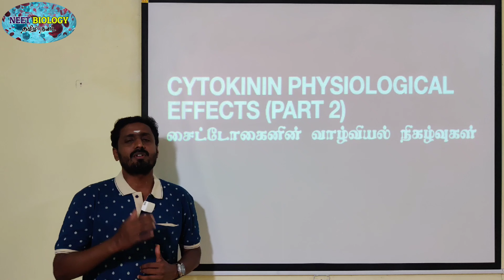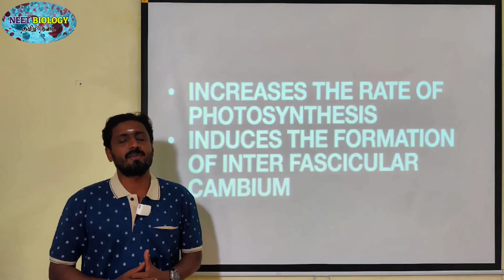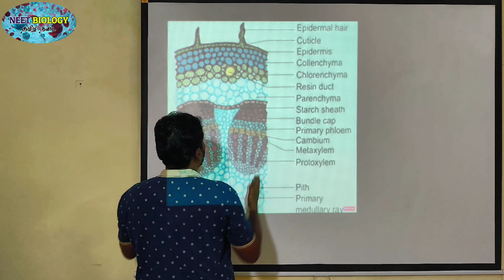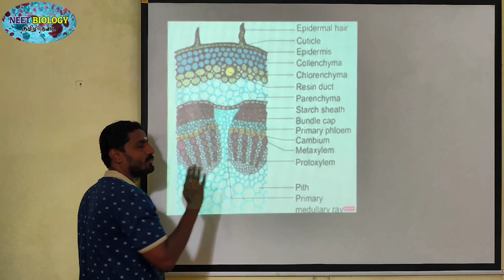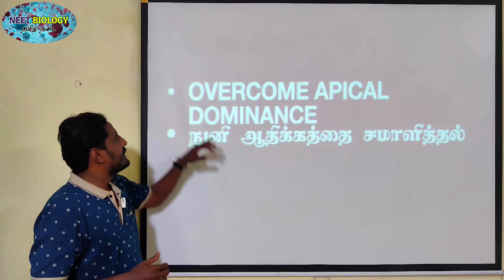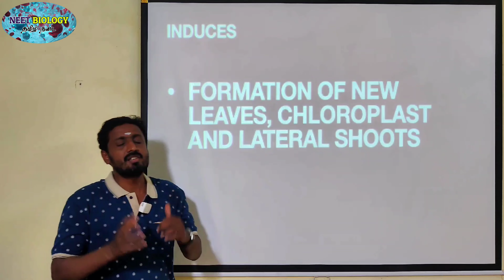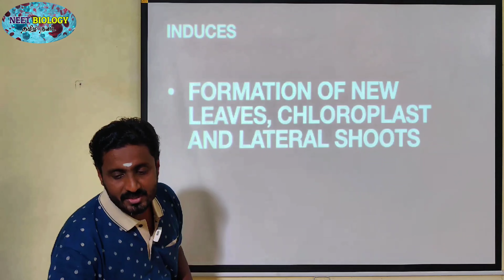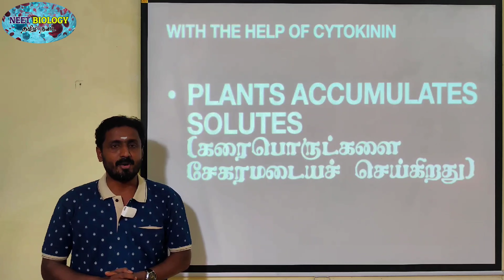CYTOKININ PHYSIOLOGICAL EFFECTS (PART 2) | TAMIL | PLANT GROWTH | PLANT PHYSIOLOGY | STD 11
1.       தொடர்ச்சியான திட்டமிடப்பட்ட இணையதள வகுப்புகள் (ONLINE CLASSES)

2. CBSE பாடத்திட்டத்தின் படி அமைக்கப்பட்டுள்ள புத்தகங்களின் படி தமிழ் மற்றும் ஆங்கில வழி உயிரியல் வகுப்புகள்

3.       தமிழில் எண்ணிலடங்கா இணைய தள உயிரியல் பயிற்சித்தேர்வு (PRACTICE TESTS) (தமிழ் வழி மற்றும் ஆங்கில வழி)

4. நீட் மட்டுமல்லாமல், நீங்கள் தயார் செய்யும் எந்த வொரு உயிரியல் தொடர்பான போட்டித்தேர்விற்கும் (TNPSC, TRB - BOTANY MAJOR AND ZOOLOGY MAJOR) தகுந்தாற்போல் அமைக்கப்பட்ட கேள்விகள்

5. இணைய வகுப்புகளில் உங்களுக்கென எழும் அனைத்து போட்டித்தேர்வு உயிரியல் தொடர்பான கேள்விகளுக்கு தெளிவான விளக்கங்கள்

6. அனைத்து போட்டித் தேர்வுகளின் பாடத்திட்ட தலைப்புகளின் படி காணொளிகள் (YOU TUBE VIDEOS)